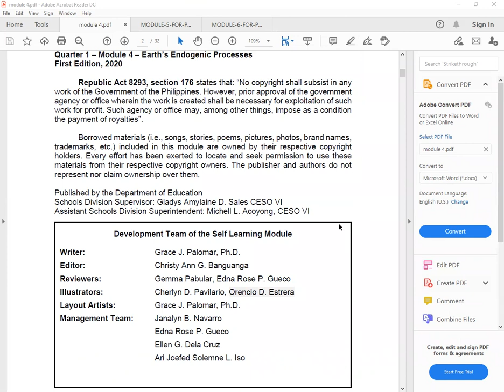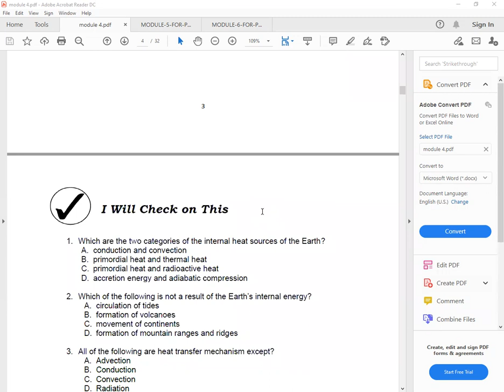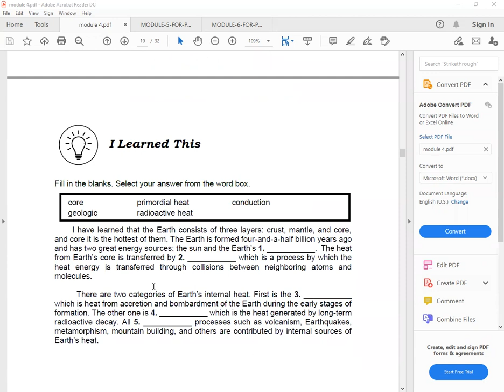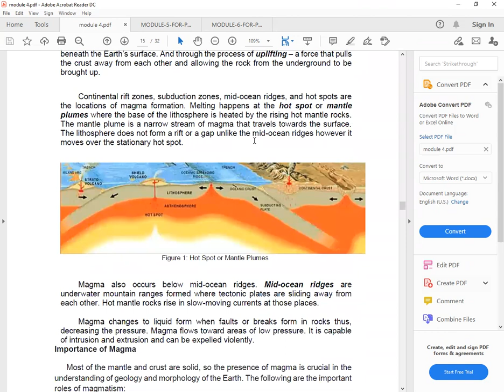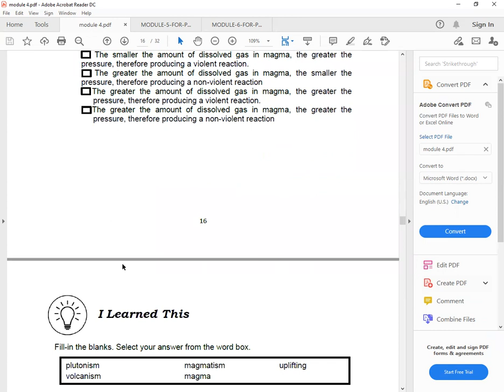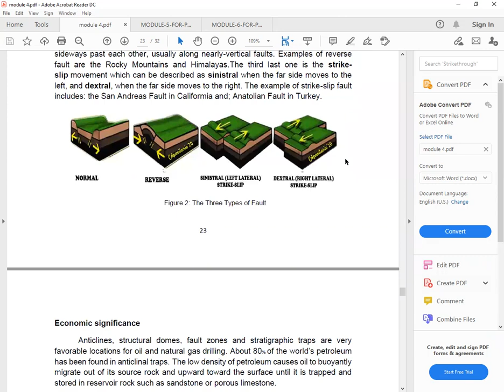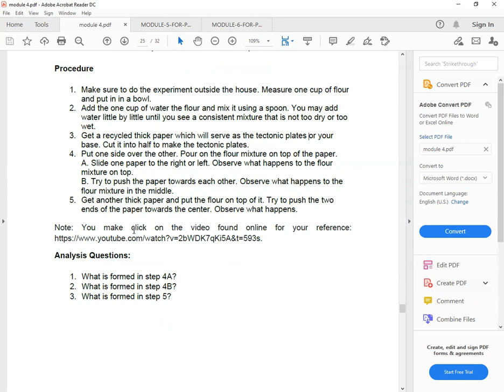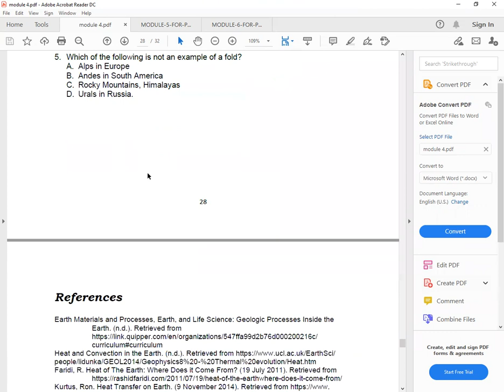MODULE 4: Earth's Endogenic Processes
Earth and life science, quarter 1, module 4 guide for students in answering their modules